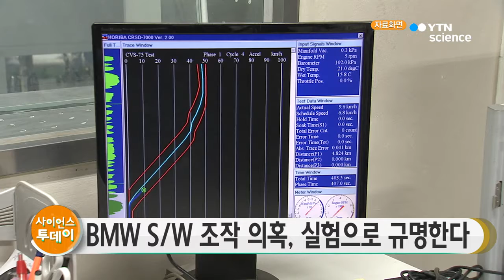BMW 소프트웨어 조작 의혹 실험으로 규명한다